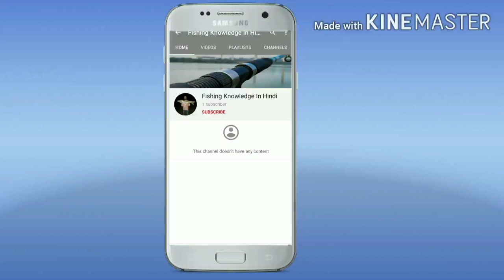Masheer Fishing,Sneak Head Fishing,best snippers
These Spinners are best for Masheer Fishing especially Golden Masheer, Silver Masheer, Cat Fish ,Snake Head Fishing and these are best spinners

A spinnerbait is any of a family of fishing lures that get their name from one or more metal blades shaped so as to spin like a propeller when the lure is in motion, creating varying degrees of flash and vibration that mimic small fish or other prey. The two most popular types of spinnerbaits are the "in-line spinner" and "safety pin" spinnerbaits, though others such as the "tail-spinner" also exist. Spinnerbaits are used principally for catching predatory fish such as perch, pike and bass.